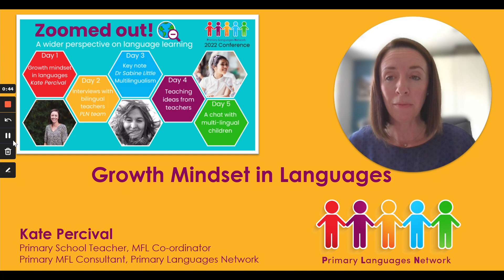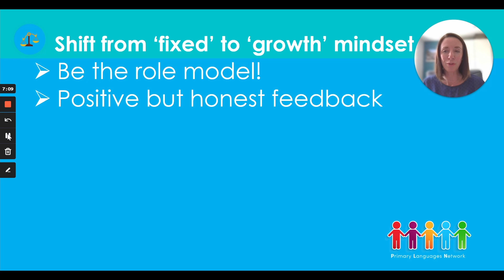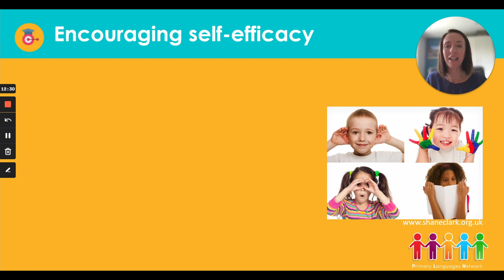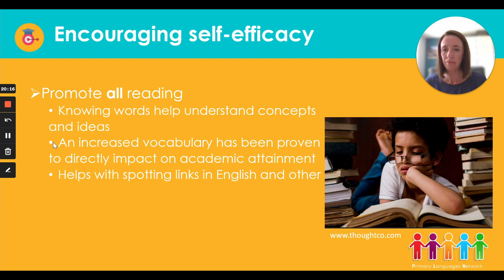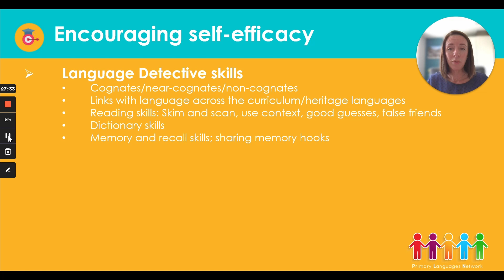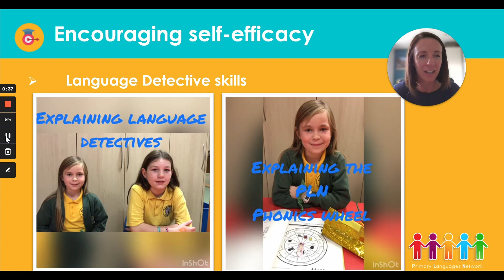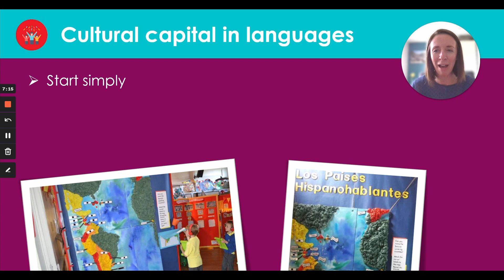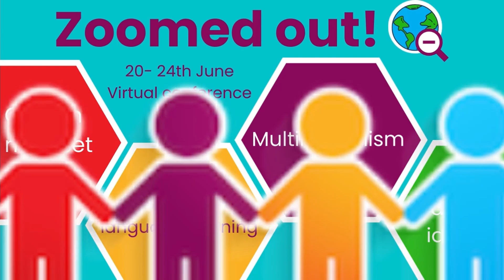Day 1- Growth mindset with Kate Percival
00:00 Intro
08:02 Self-efficacy
12:16 Strategies for self-efficacy in MFL
23:44 Language learning games and ideas
24:56 Language detective skills
37:21 Cultural capital